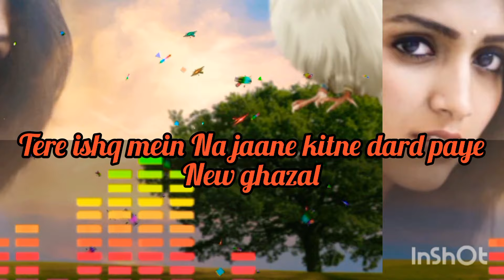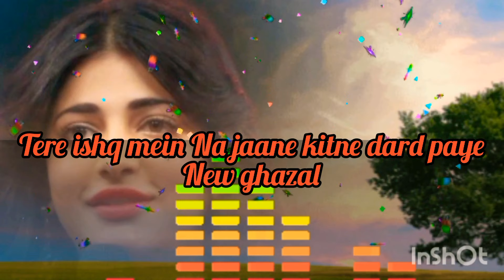Tere ishq mein Na jaane kitne dard paye new bhajan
Tere ishq mein Na jaane kitne dard paye
Tere ishq mein Na jaane kitne dard paye new ghazal MP3
video ghazal

MP3 ghazal video ghazal
DJ per gazal
bewafai song